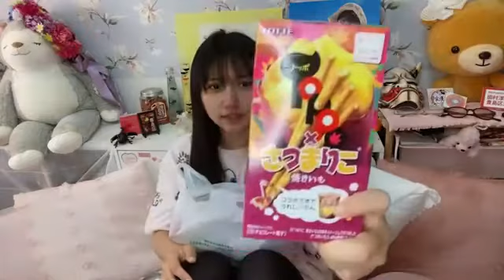門脇実優菜(STU48)2021年9月18日SHOWROOM